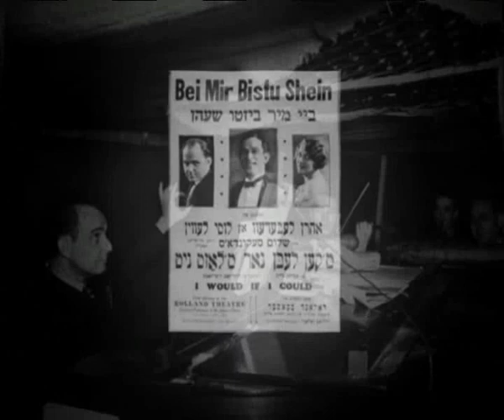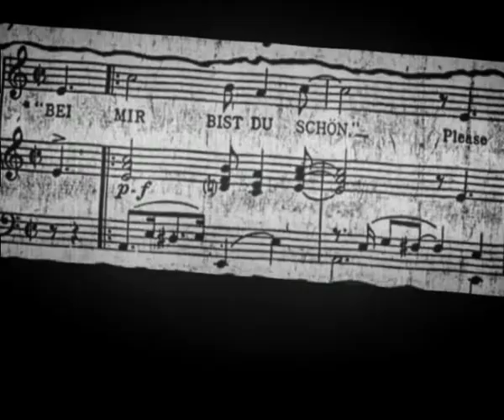Шлимазл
история знаменитой песни